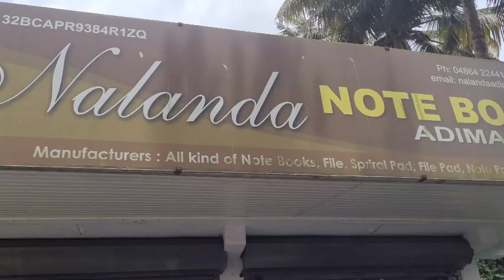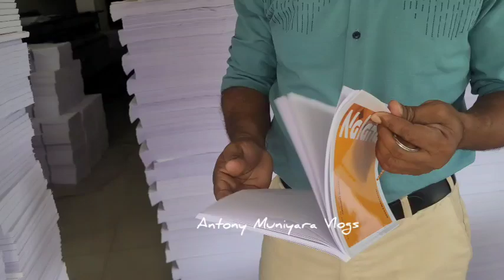Notebook Company Nalanda#Antony Muniyara Vlogs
ഇടുക്കി അടിമാലിയിലെ നളന്ദ നോട്ട്ബുക്ക് നിർമ്മാണശാല. ഒരു കാലത്ത് നോട്ട് ബുക്കുകളുടെ പുറംചട്ടയിൽ സിനിമാതാരങ്ങളുടെ ചിത്രങ്ങളാണുണ്ടായിരുന്നത്. ഇപ്പോൾ അതില്ല.നോട്ട്ബുക്കുകളുടെ നിർമ്മാണ രീതികളിലും സാരമായ മാറ്റങ്ങളുണ്ടായി.